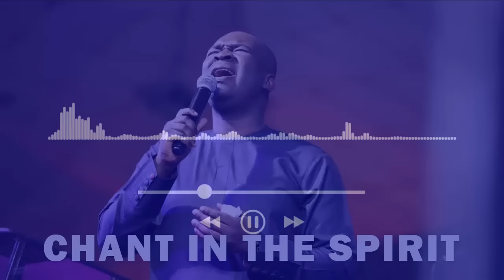CHANT IN THE SPIRIT | APOSTLE JOSHUA SELMAN